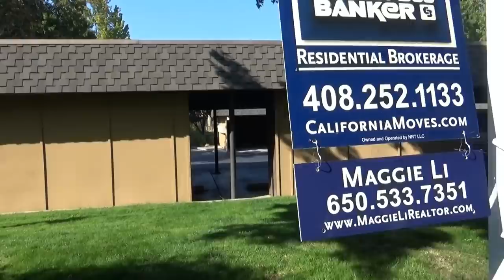США 4146: Смотрим 3х-комнатную квартиру, Саннивейл, $750,000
Смотрим 3х-комнатную квартиру, Саннивейл, $750,000
Ссылки на канале SiliconValleyVoice /школа Михаил Портнов: